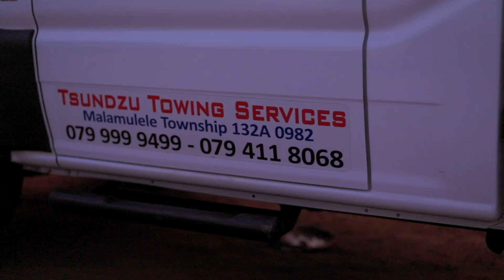TSUNDZU TOWING PROMO VIDEO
Shot|Edited: @DJBRIANRIKHOTSO